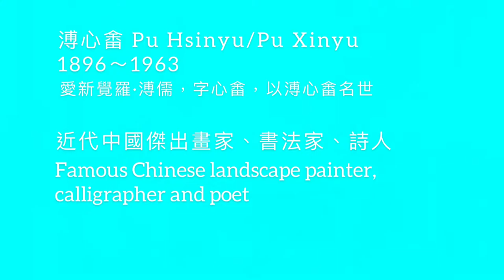讀畫｜看溥心畬如何繪畫 （1）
溥心畬 （1896～1963）
愛新覺羅氏，滿族鑲藍旗人，溥字輩，光緒帝賜名儒，字心畬，齋號寒玉堂。以溥心畬名世。
近代中國傑出畫家、書法家、詩人，畫壇常將張大千與其並列，因並稱「南張北溥」。溥生前自稱留學德國並獲雙博士學位，後世考證並無實據，應為溥玩世戲言。

本短視頻源自溥心畬生前紀錄片中繪畫片段，為便於觀看繪畫過程略做剪輯並重配背景音樂（鐘鼓琴）